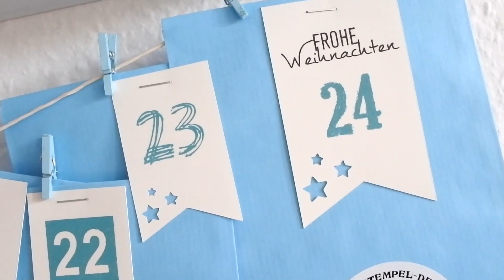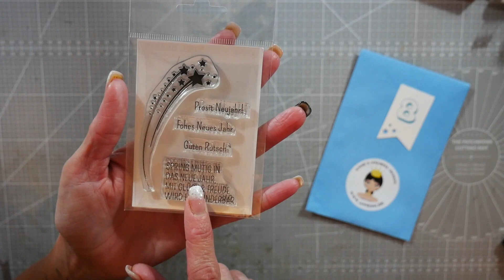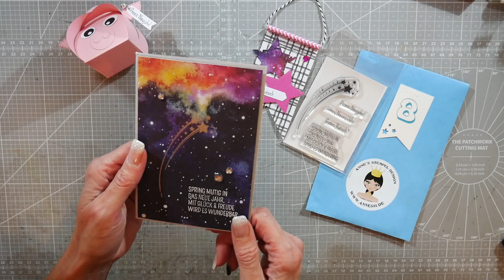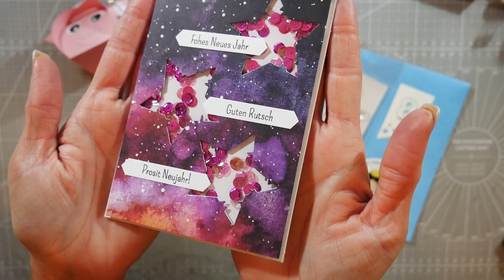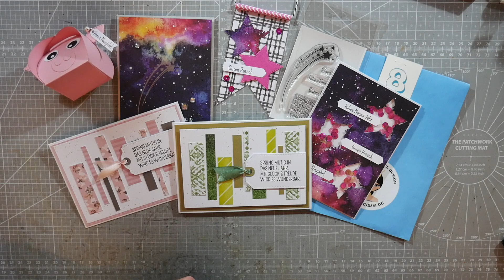Türchen Nr.8 Adventskalender Anne´s Stempel Design 2021, basteln mit Papier, cardmaking, DIY,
** Affilate Links.